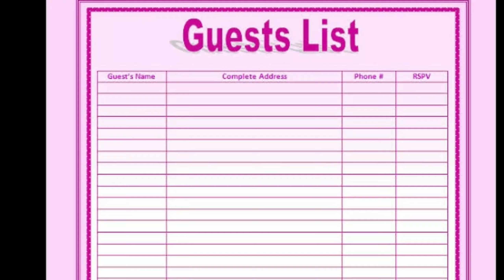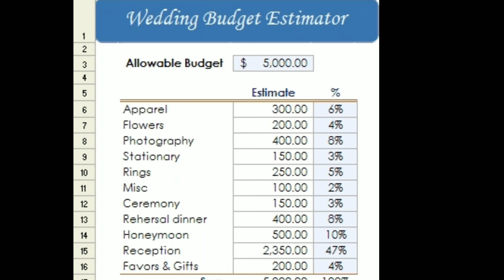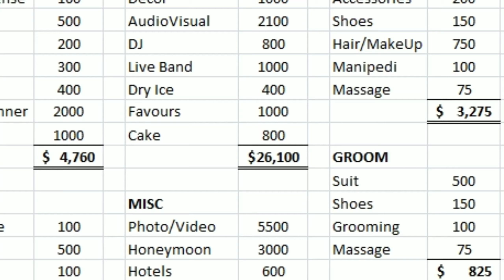Tips for wedding list preparation l wedding budget tips l wedding planning tips